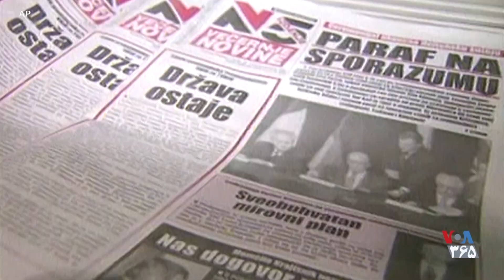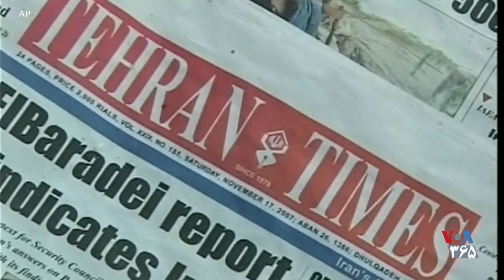پروپاگاندا با محرمانه‌سازی آمارها و مجازات روزنامه‌نگاران؛ گفت‌وگو با هدیه کیمیایی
بخشی از برنامه دی‌کد | تکمیل پازل پروپاگاندا با محرمانه سازی آمارها و مجازات روزنامه‌نگاران؛ گفت‌وگو با هدیه کیمیایی